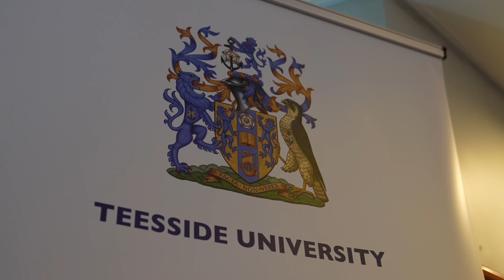Stockton Riverside College Graduation 2024